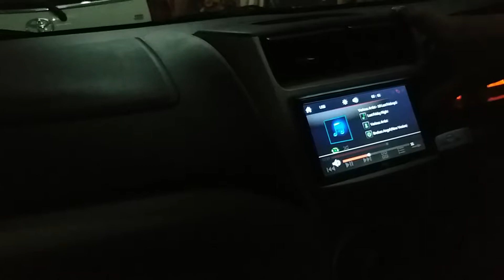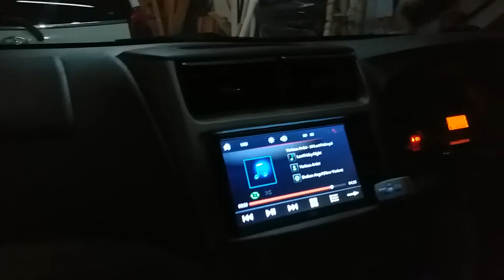Jbl doble sub momoblock pca 2600.1d shedaaap